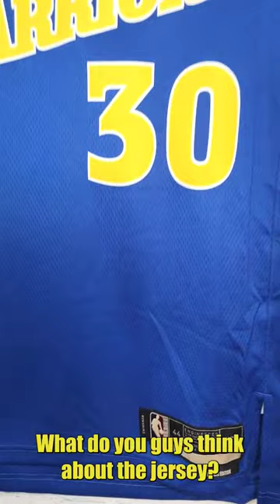Dope or Nope? Steph Curry Golden State Warriors Classic Edition jersey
Dope Or Nope?